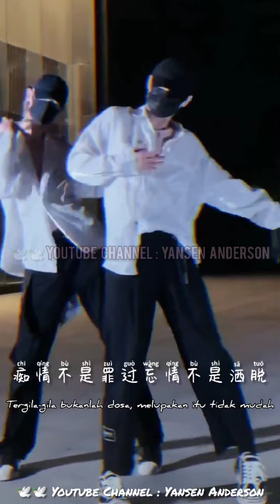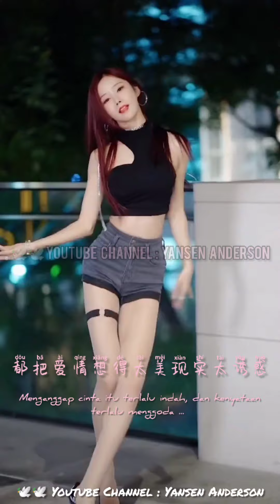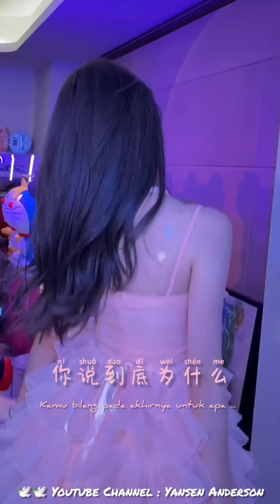全是爱 - Quan shi ai - Penuh Cinta - Lyrics + Terjemahan Indonesia. Rap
Versi Rap ... 👍 Tarian Modern 👍

Lagu tentang percintaan 🥰